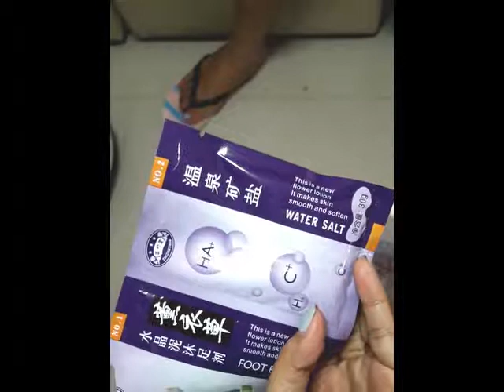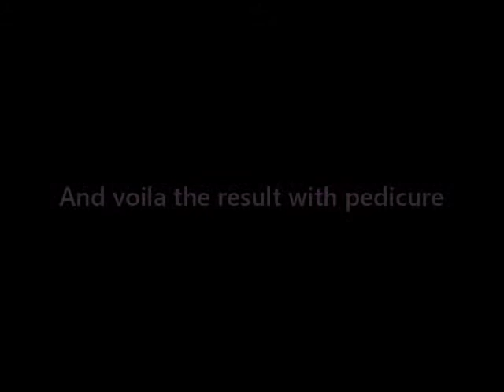Foot spa demo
Foot spa demo at the salon, check if you want to try at home.